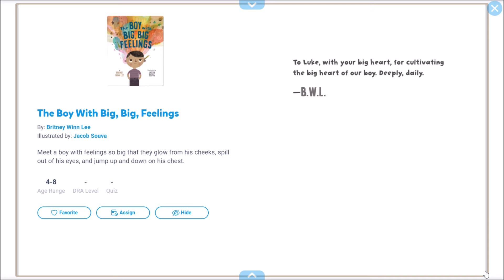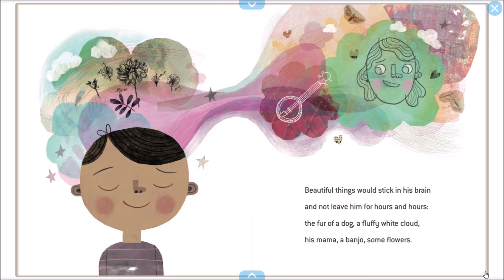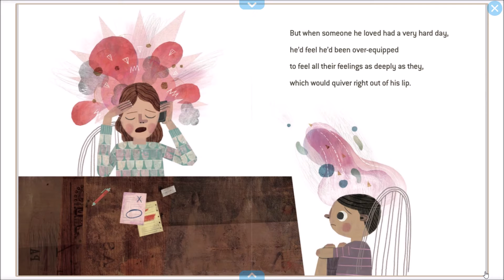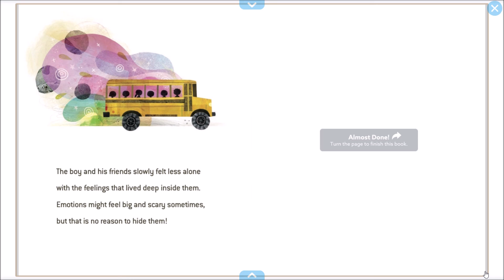Mr. Rafael Reads The Boy With Big, Big, Feelings | Literacy Lab at Tucker Elementary School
Mr. Rafael reads The Boy With Big, Big, Feelings, by Britney Winn Lee and illustrated by Jacob Souva